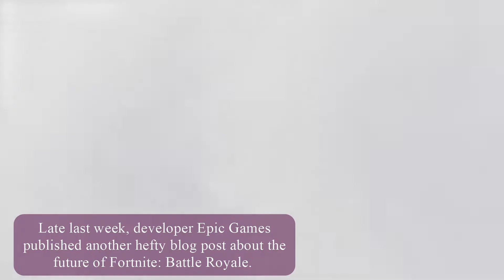Top Tier Gaming Podcast News 1 Fortnite